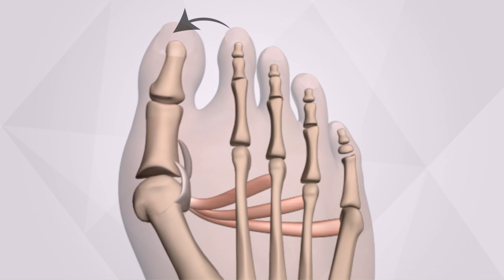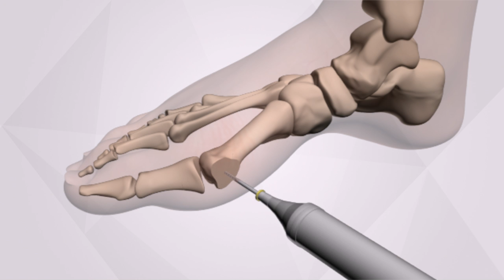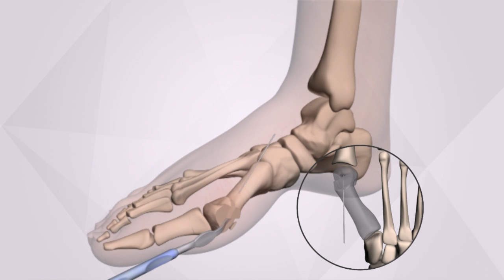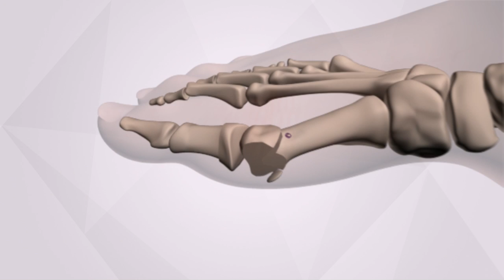Traitement chirurgical de l'hallux valgus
Service de Chirurgie Orthopédique et Traumatologique du Centre hospitalier d'Agen - Unité médico-chirurgicale PIED & CHEVILLE